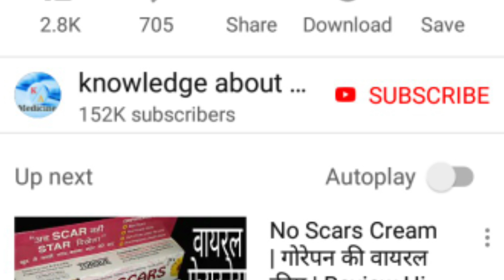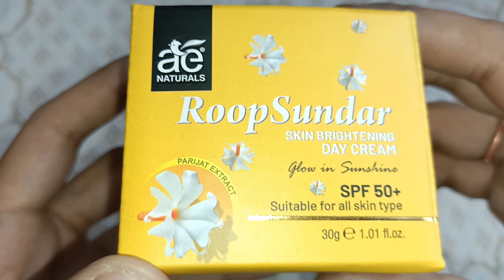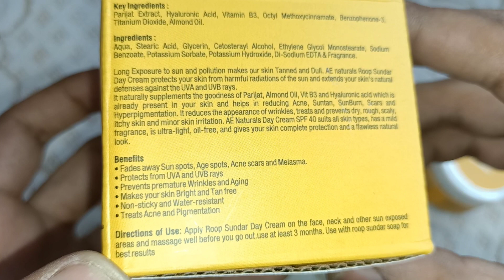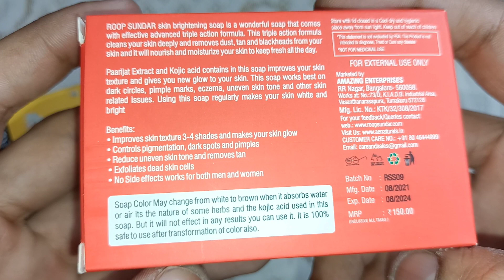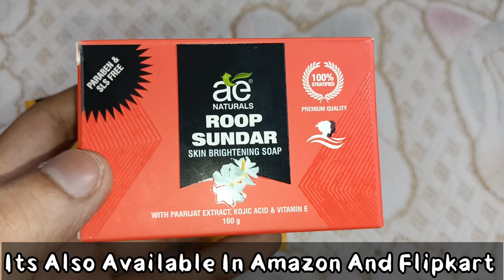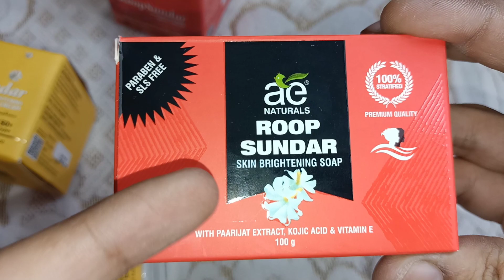चेहरे को निखारने वाली सबसे अच्छी और सुरक्षित क्रीम | For Pigmentation, Wrinkles Pimples, Dark Spots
To Order AE Naturals Roop Sundar Brightening Kit

Top We Cover

Roop Sundar Skin Whitening cream
Roop Sundar Skin Brightening Cream
Roop Sundar Skin Lightening Soap
Best Fairness Soap
How To Get Fair Skin
How To Get White Skin Permanent
Total White Skin